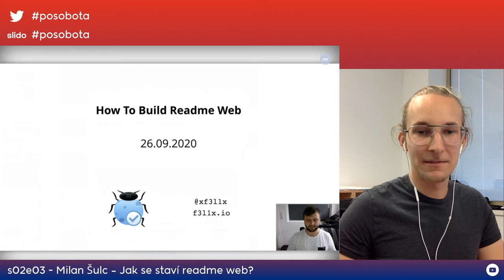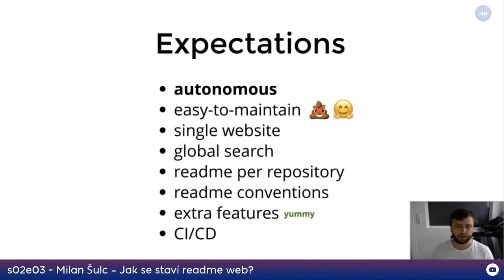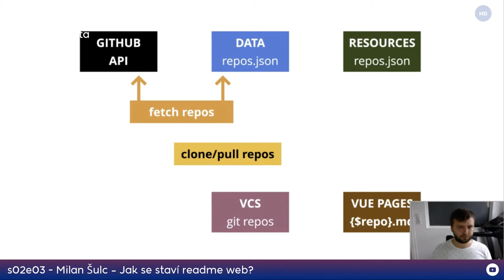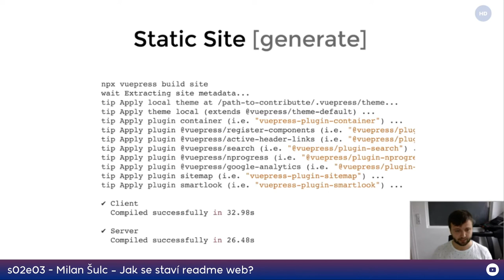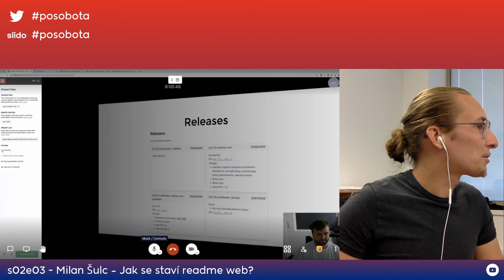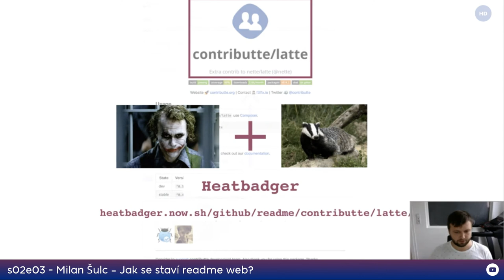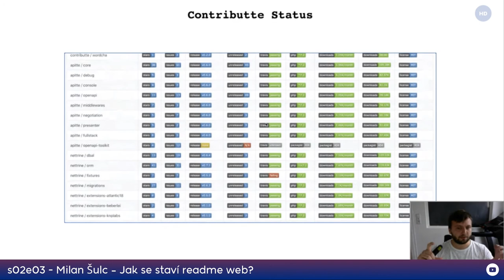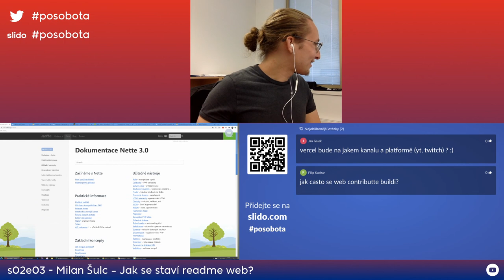Milan Šulc – Jak se staví readme web?